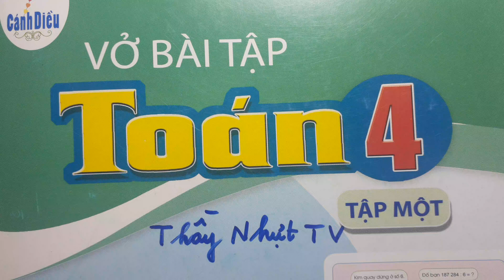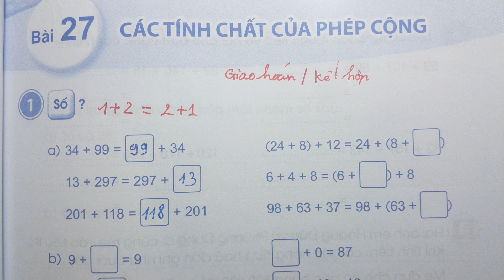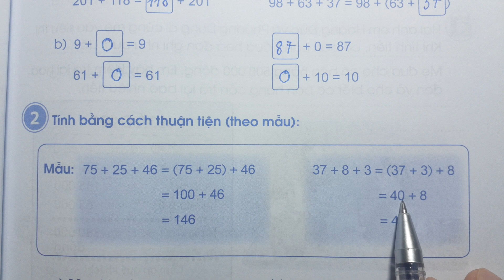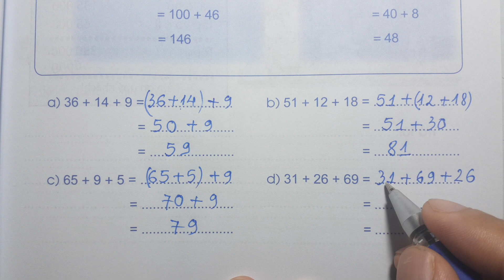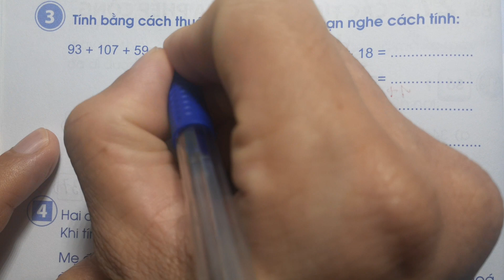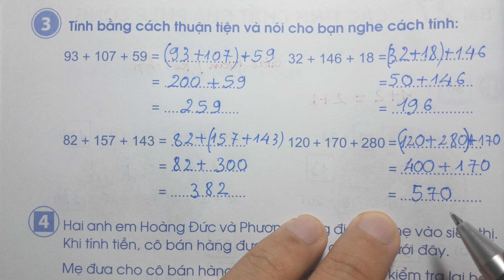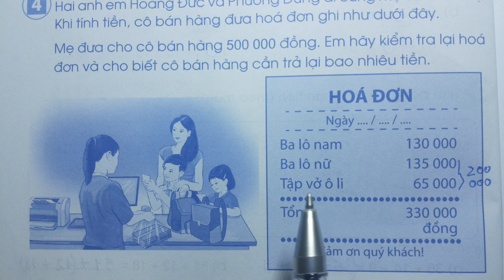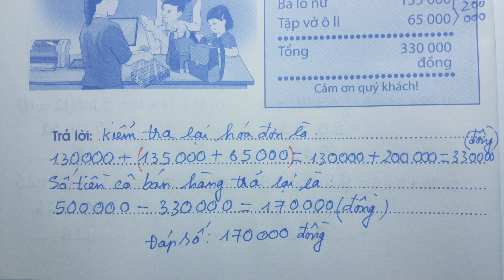TOÁN LỚP 4 VỞ BÀI TẬP 1 Bài 27 Trang 71 - CÁC TÍNH CHẤT CỦA PHÉP CỘNG - Cánh Diều Thầy Nhựt TV